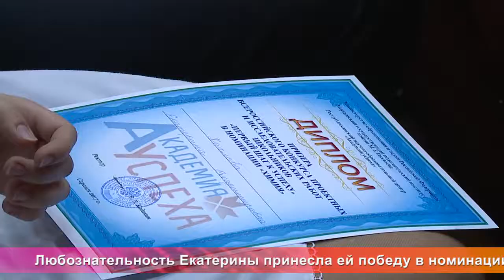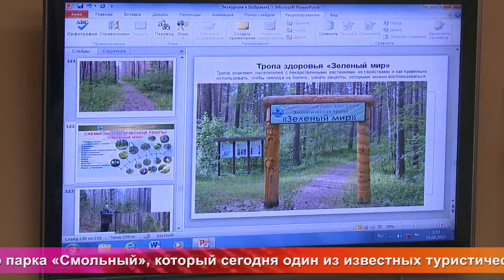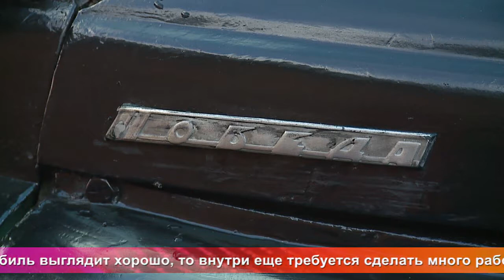Од пинге - 503. Эфир 23 октября 2017 года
В этом выпуске - встреча с художником И.Сидельниковым, проект "Литература и природа - рука об руку", открытие театрального сезона в национальном театре, награждение победителей конкурса "Первый шаг к успеху" и отреставрированная "Победа".